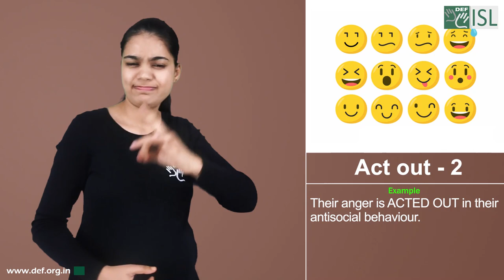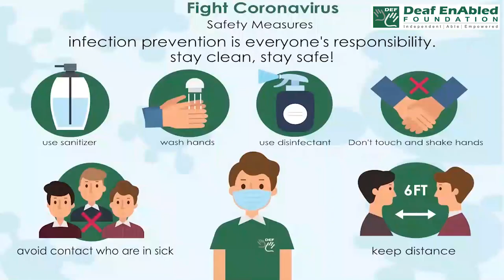Act out - 2 (Phrasal verb) April 19th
Act out - 2

Meaning - Express an emotion in your behaviour.

Example - Their anger is ACTED OUT in their antisocial behaviour.